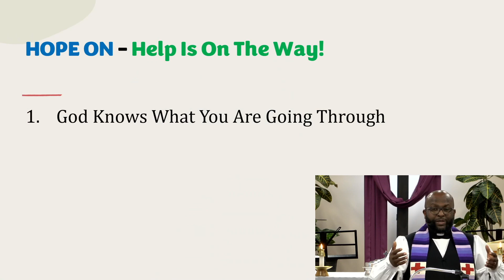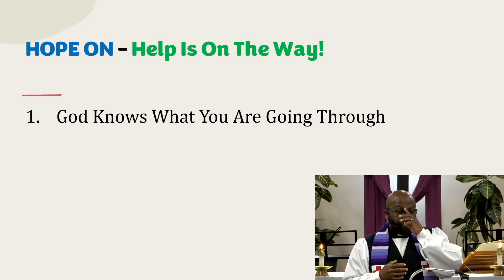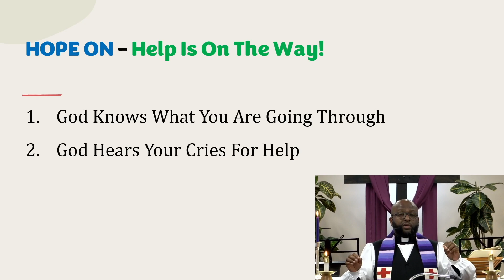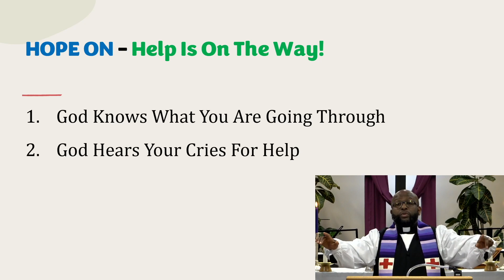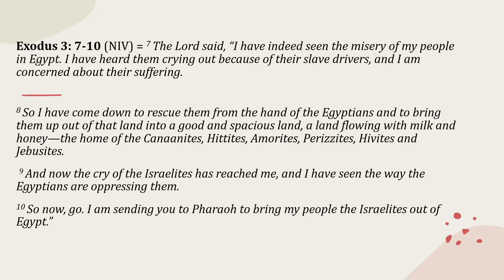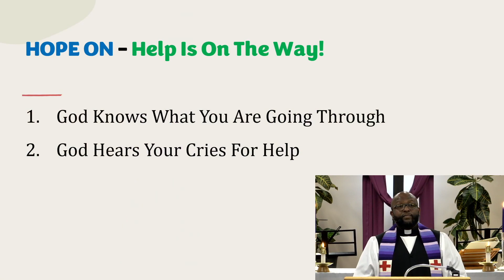HELP IS ON THE WAY = Shiloh Holiness Church (December 3rd, 2023)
OUR VISION: To see people saved, discipled, living in the Spirit, supporting and encouraging each other whilst impacting the Community.

(SALVATION, DISCIPLESHIP, HOLINESS & FELLOWSHIP)

SHILOH HOLINESS CHURCH:
1151 North River Rd
Ottawa, ON